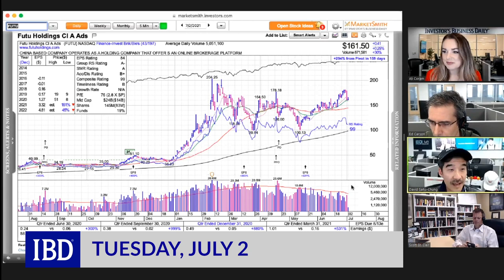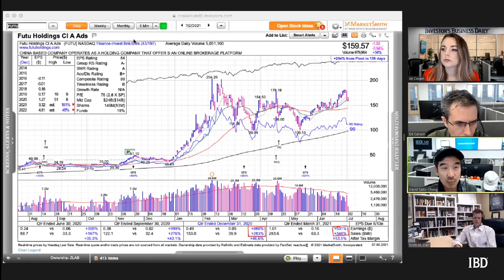How China’s Futu Is Maintaining Strong Growth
Arthur Chen, CFO of Futu (FUTU), spoke with IBD on Thursday and shared his company’s strategy to continue its torrid pace of earnings and sales growth. Chen sees large potential not only in the Singapore and U.S. marketplaces but also in offerings of new China-based IPOs to customers and employee stock ownership plan (ESOP) platform services.